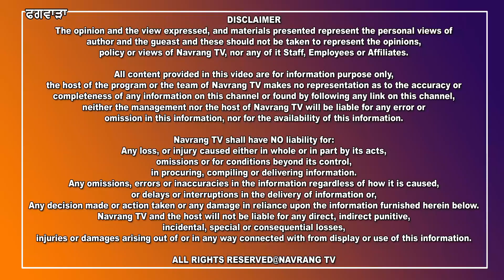ਫਗਵਾੜਾ ਸ਼ਹਿਰ ਦੇ 10 ਸਾਲਾਂ ਬੱਚੇ ਨੇ ਸੰਸਕ੍ਰਿਤ ਪ੍ਰਤੀਯੋਗਤਾ ਵਿੱਚੋ ਜਿੱਤਿਆ ਪਹਿਲਾ ਸਥਾਨ,